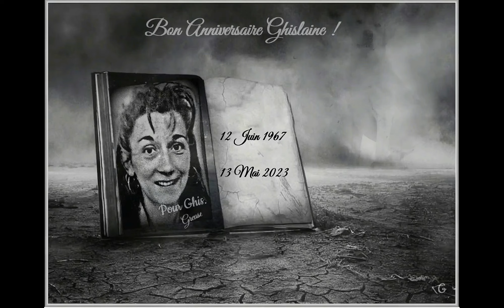"Bonnie and Clyde" Brigitte Bardot et Serge Gainsbourg